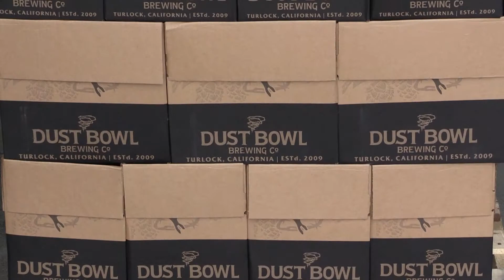Dust Bowl Brewing Co. teams up with Bueller and Brent for Central Valley Brewfest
In this Studio209 Quick Clip, Dust Bowl Brewing Co. and the Rock 96.7 team of Bueller and Brent mark the second annual Central Valley Brewfest with a special collaboration, a beer they call Shame and Desperation